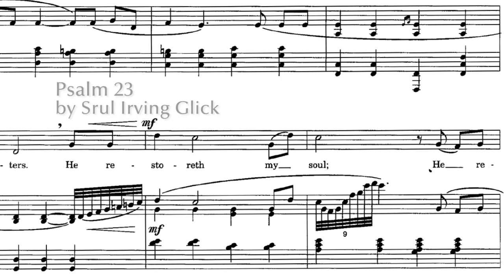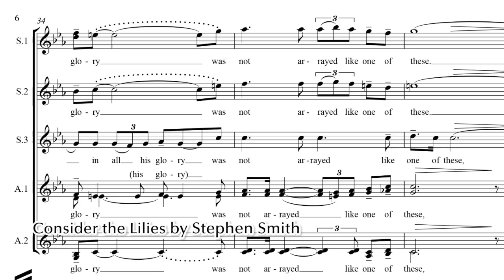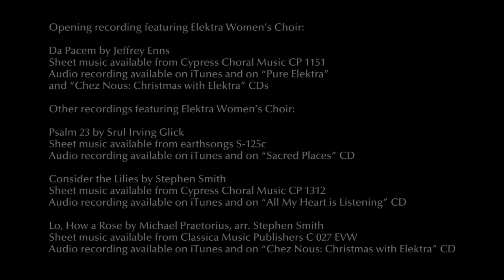The Elektra Sound - Tessitura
Episode Two - Tessitura. More for curious choral conductors about the choices Elektra Women's Choir's Artistic Director Morna Edmundson makes to get the distinctive sound of Elektra. In this episode, considering tessitura when choosing repertoire that has a strong possibility of a vibrant, communicative sound.  Elektra's mandate is "to inspire and lead in the choral art form through excellence in performance and the creation, exploration, and celebration of women's repertoire."  Your thoughts on the ideas in this video?  Let's start a conversation!